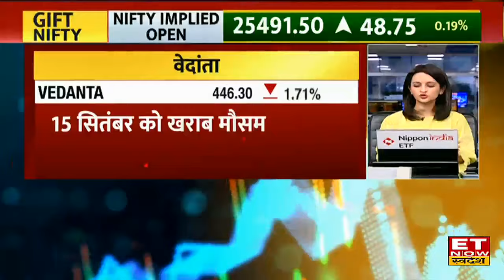Stocks to Watch : Stock Market में खबरों की वजह से इन शेयरों में दिखेगा जबरदस्त एक्शन! | ETNS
Samil, TVS Motor Comp, Edelweiss Financial, Spicejet, Vedanta Share में जानें निवेश को लेकर क्या है Experts की राय. जानें किन levels पर करनी चाहिए आपको खरीदारी और क्या है Target Price और जानिए किस Strategy के साथ इस Stock में पैसा कमाया जा सकता है. देखें वीडियो.